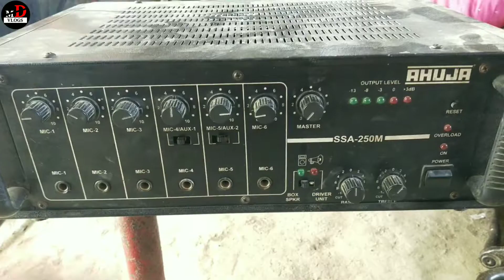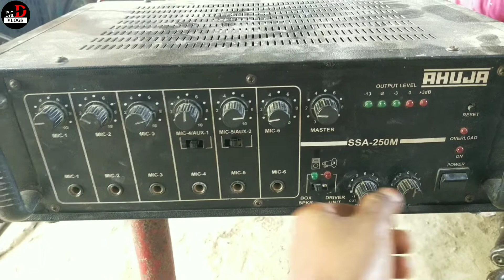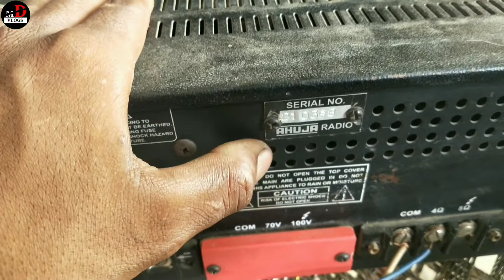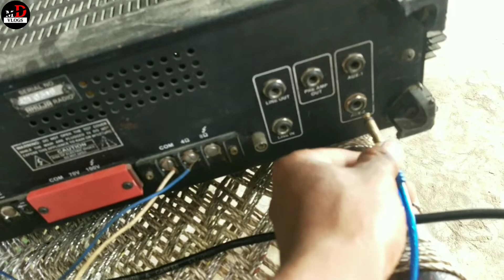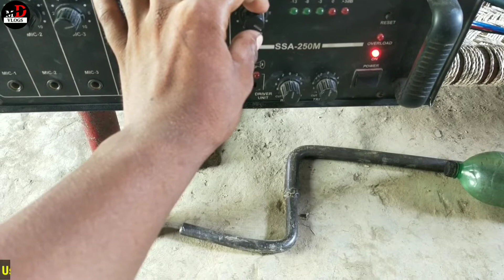Live 🔴Sound Testing🔥🔥Ahuja SSA-250M Amplifier Review And Details Full Connections In Hindi 😱😱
Sound Testing🔥🔥Ahuja SSA-250M Amplifier Review And Details Full Connections In Hindi 😱😱

                              Doston Is Video Me Ahuja SSA-250M Amplifier kI Sound Testing Karke dikhauga Aur Connection Bhi Bataunga Puri Jaankari Doston Is Video Me Dunga.

Shobhit Maurya
From :-(UP)